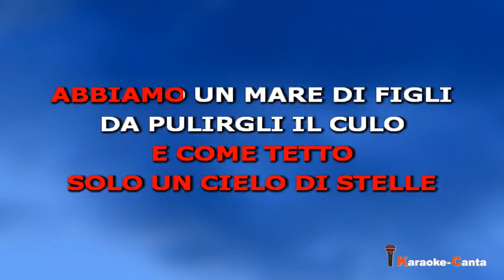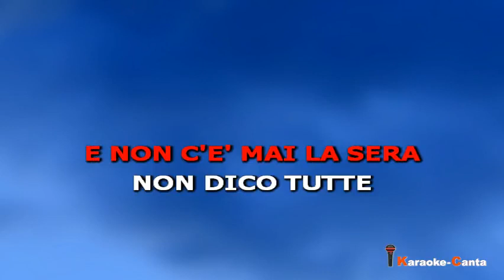Roberto Vecchioni - Voglio Una Donna (demo Karaoke)